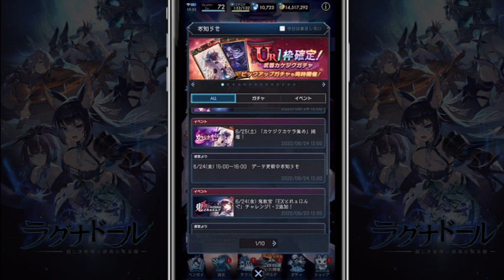【ラグナドール】SSRカケジクは必須！？アップデート情報など【ラグナド夫婦ゲーム実況】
ラグナドールで新カケジクが実装されますね！
そのほかにもアップデート情報が盛りだくさん！
ざっくり紹介していきます！

00:20　アップデート関連
02:50　新カケジク白薔薇と秩序について